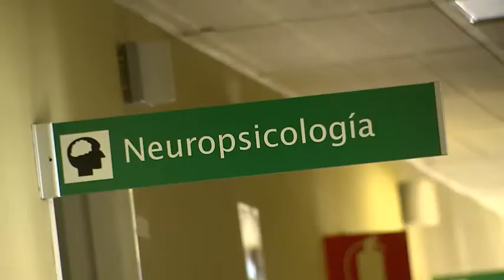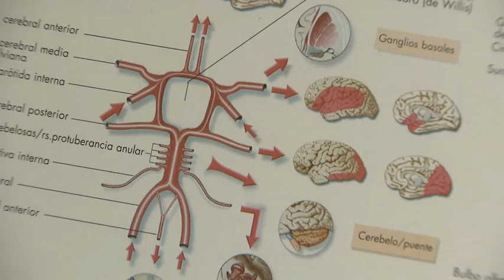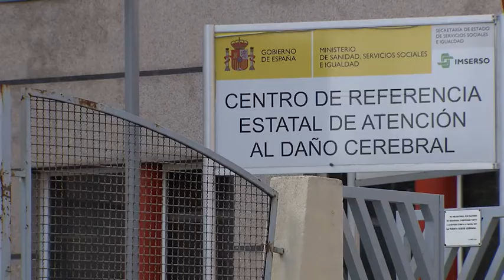Psicología en primera persona. Álvaro Bilbao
La UNED en TVE-2
Serie: Psicología en primera persona
Con la serie “Psicología en primera persona” la UNED trata de visibilizar los diferentes campos de especialización en los que las psicólogas y psicólogos pueden desarrollar su carrera profesional. En esta cápsula nos habla Álvaro Bilbao Neuropsicólogo del CEADAC.

Una propuesta de Raúl Cabestrero Alonso.
Participan:
 Iván Rodríguez Cuevas realizador - redactor UNED Media, UNED
 Álvaro Bilbao Bilbao Neuropsicólogo del CEADAC